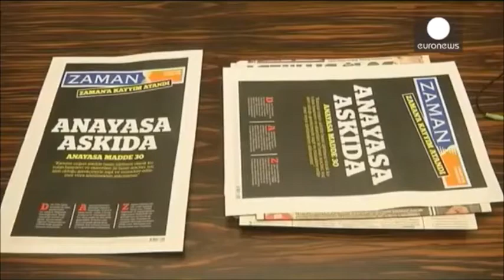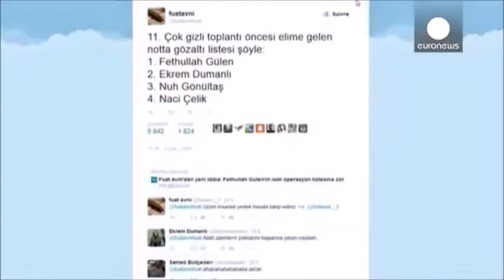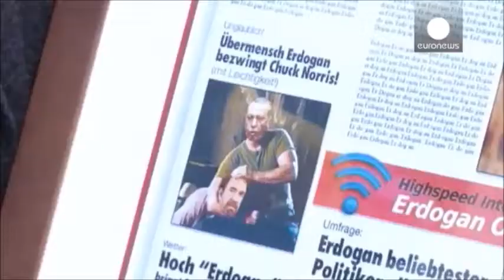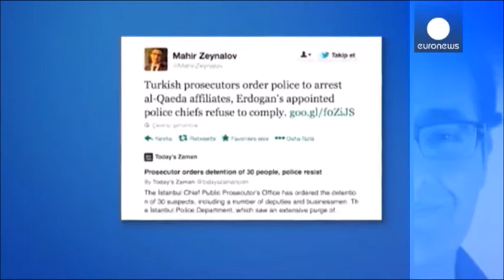В Стамбуле полиция жестоко разогнала протест против закрытия оппозиционного СМИ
В Стамбуле сотни людей собрались возле самой продаваемой в Турции оппозиционной газеты Zaman.

Они протестовали против решения властей назначить государственных попечителей, которые должны взять на себя управление Zaman.

Протестующие пытались попасть внутрь, где уже находились полицейские, правоохранители в ответ применили слезоточивый газ и водометы.

Турецкие оппозиционные СМИ сообщают, что руководство страны во главе с президентом Реджепом Эрдоганом хочет взять под контроль всю медиа-группу Feza, которая включает в себя агентство Джихан, журнал Aksiyon и англоязычную газету Today's Zaman.

Читайте также: Эрдоган грозится "закопать" курдов "в траншеях"
Читайте также: Доклад США по правам человека: Турция нарушает законы
Издание Zaman и его англоязычная версия связаны с движением исламского проповедника Фетхуллаха Гюлена, который преследуется у себя на родине, поэтому живет в добровольном изгнании в США. Движение Гюлена находится в оппозиции к президенту Эрдогану и его партии ПСР.